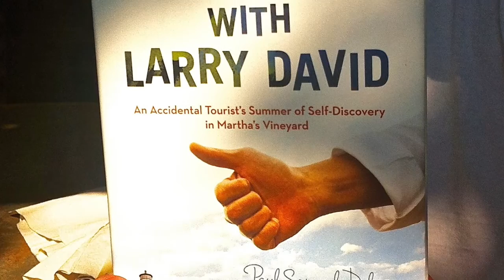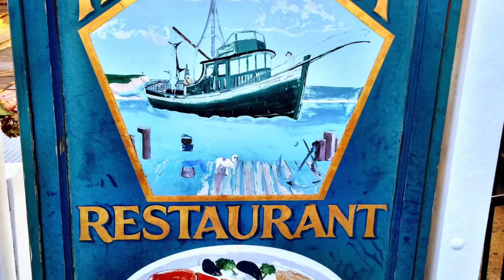R2R Menemsha #2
Paul Samuel Dolman takes us on a sunset tour of Menemsha on the island of Martha's Vineyard